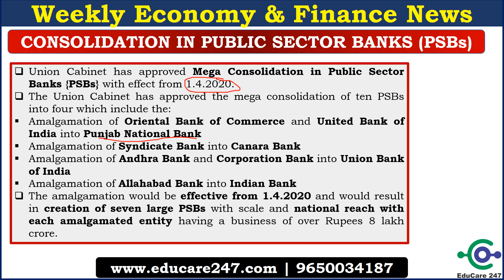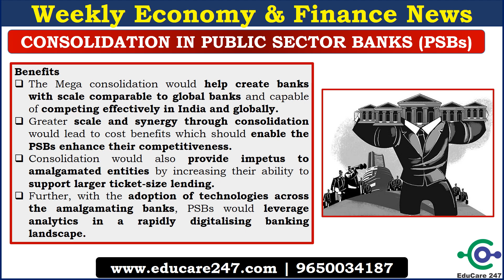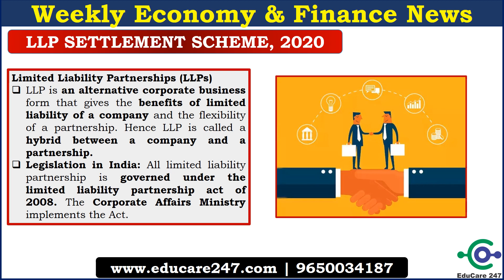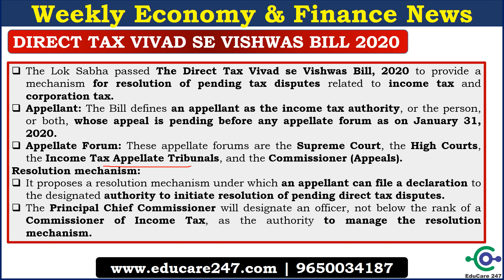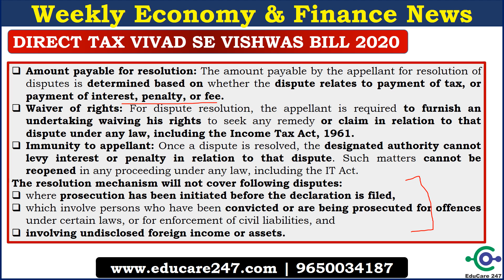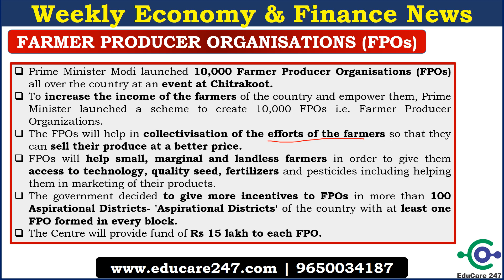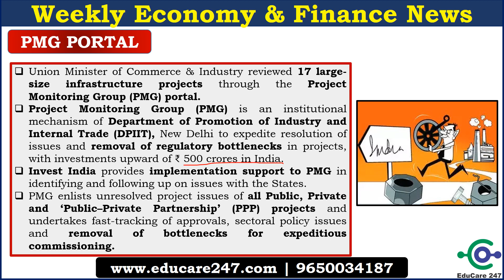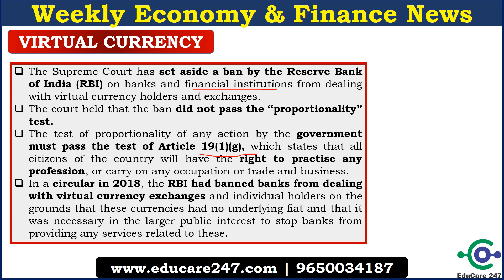Weekly Economy & Finance News | Lecture 1 - 1st to 7th March 2020 | UPSC EPFO 2020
This video discusses the weekly Economy & Finance News of 1st to 7th March'20. It is important for UPSC EPFO 2020 examination.